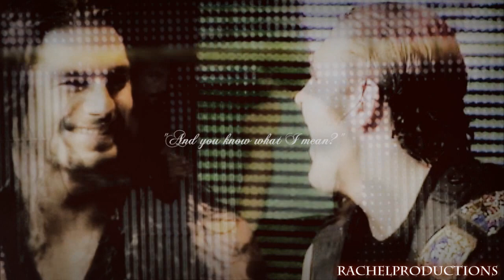Ambrose/Reigns ||" We're all in our private traps"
Having some Ambreigns feels

Dean Ambrose/Roman Reigns

Music by: BASTILLE feat. Ella - No Angels (TLC vs The XX)